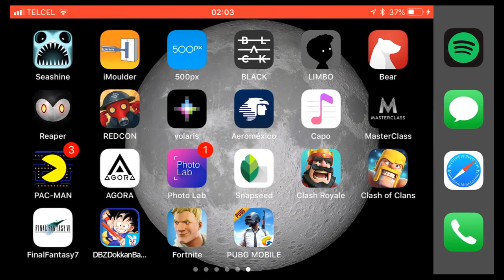Pubg mobile - first play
Pubg mobile para IOs primera partida.